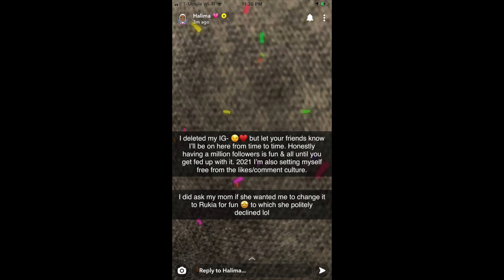SO HALIMA ADEN INSTAGRAM DISAPPEARS...